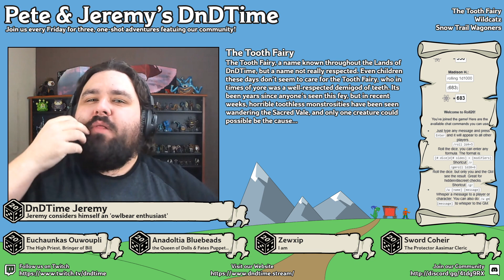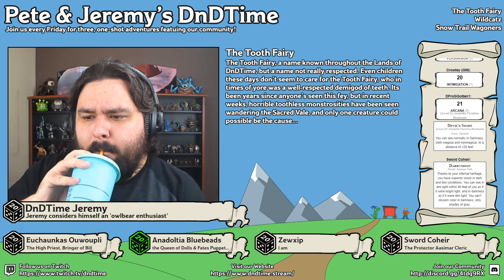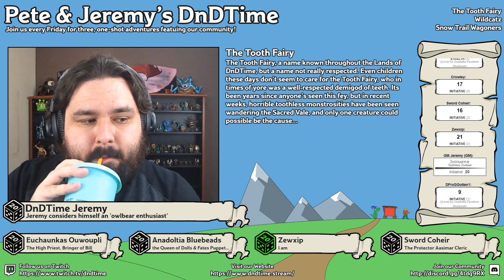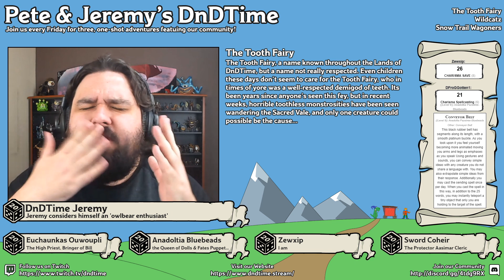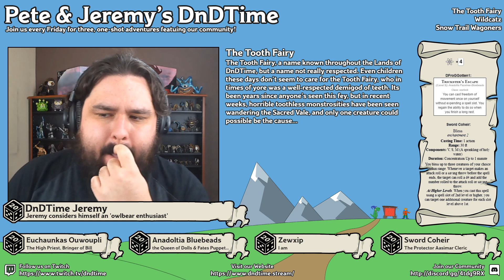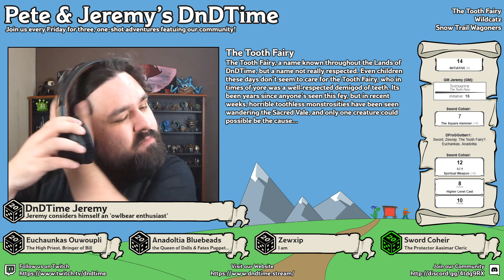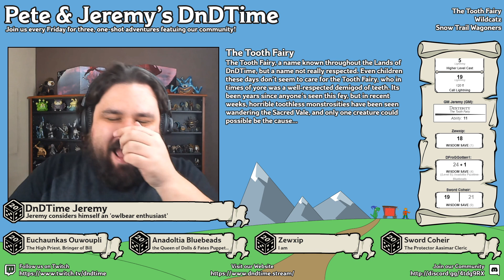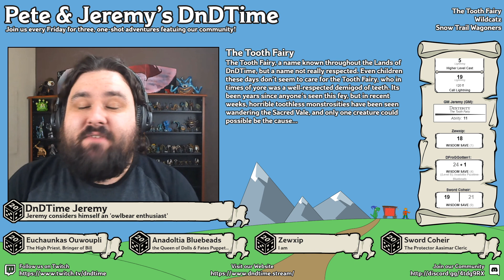DnDTime Ep. 155 - The Tooth Fairy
Join us for three, one-shot adventures featuring our viewers!

The Tooth Fairy, a name known throughout the Lands of DnDTime, but a name not really respected. Even children these days don&#39;t seem to care for the Tooth Fairy, who in times of yore was a well-respected demigod of teeth. Its been years since anyone&#39;s seen this fey, but in recent weeks, horrible toothless monstrosities have been seen wandering the Sacred Vale, and only one creature could possible be the cause...

─ Cast ─ ─ ─ ─ ─ ─ ─ ─ ─ ─

★ Euchaunkas Ouwoupli, The High Priest, Bringer of Bill

★ Anadoltia Bluebeads, the Queen of Dolls &amp; Fates Puppeteer

★ Zewxip, I am

★ Sword Coheir, The Protector Aasimar Cleric

─ Music Attribution ─ ─ ─ ─ ─ ─ ─ ─ ─ ─

♫ Op. 35, III. Marche Funebre, Lento

Composer: Frédéric Chopin — Performer: Andreas Xenopoulos

♫ Haunted Forest (Redux)

Composer: Michael Ghelfi

♫ Terror and Madness (Darkest Dungeon)

Composer: Stuart Chatwood

♫ Burnt Spirit